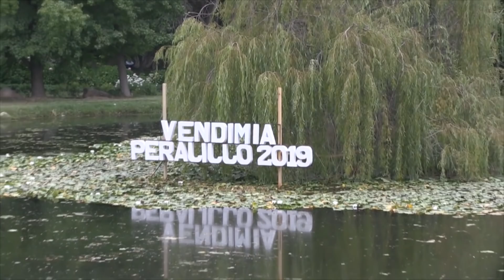XIII Rodeo de Las Viñas César Andrés Munita Greene - Medialuna de Peralillo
Conduce: Marcela Medina